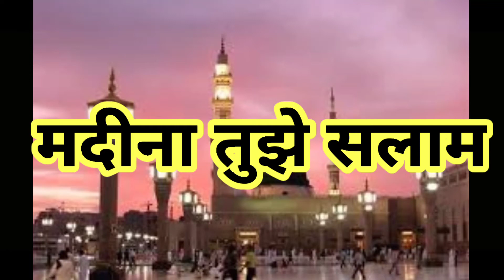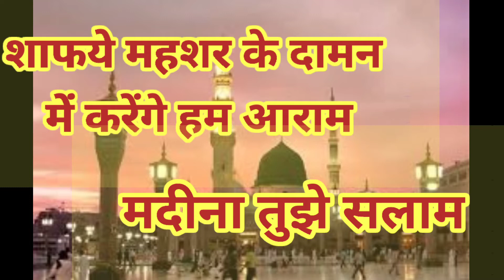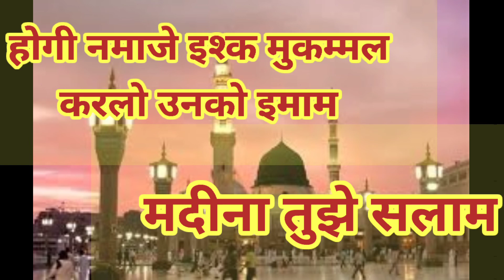Madina tujhe salam |madina tujhe salam in hindi | मदीना तुझे सलाम नात शरीफ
नूर का छलका जाम मदीना तुझे सलाम नात शरीफ